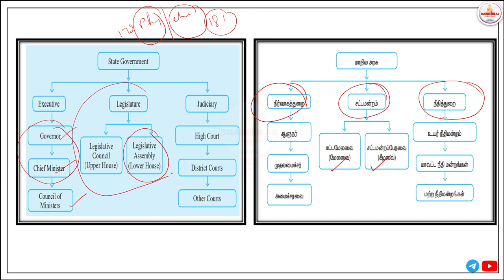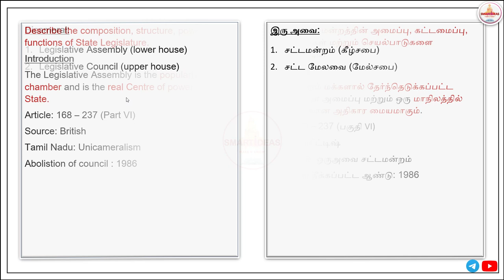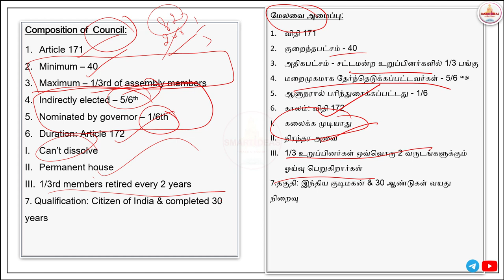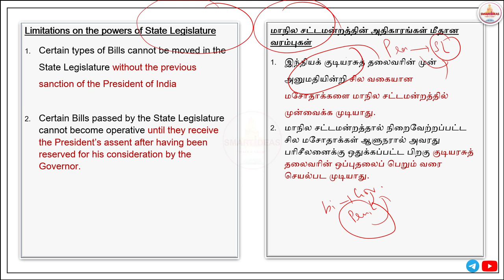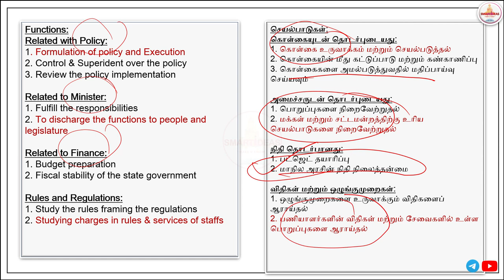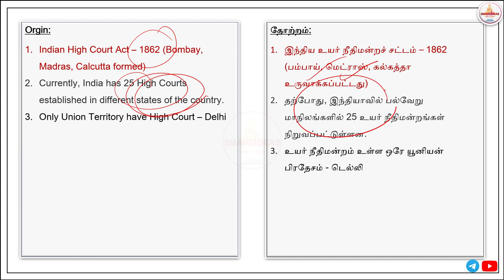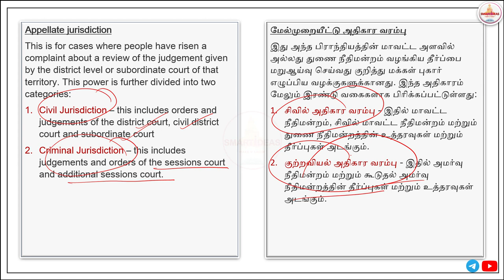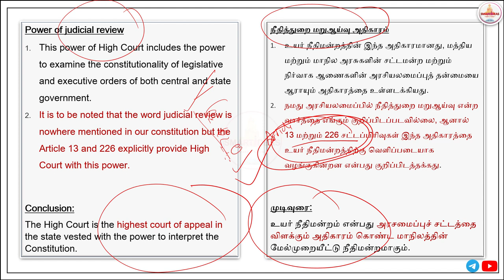15 MARKS | STATE GOVERNMENT ORGANISATION | TAMILNADU ADMINISTRATION | TNPSC GROUP II / II A MAINS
15 MARKS | STATE GOVERNMENT ORGANISATION | TAMILNADU ADMINISTRATION  | TNPSC GROUP II / II A MAINS